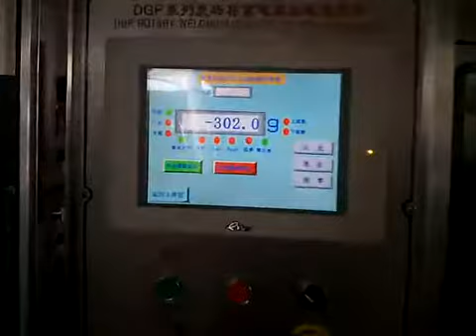5 litres de pesage et ensachage machines